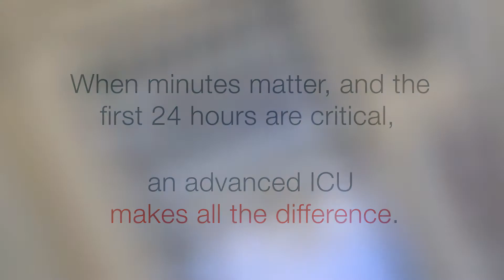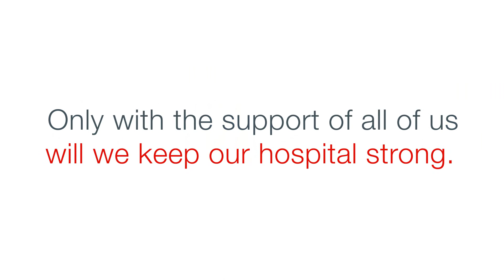Support our ICU... a special message from Chuck McMinn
Support our ICU... a special message from Chuck McMinn - St. Helena Hospital Foundation